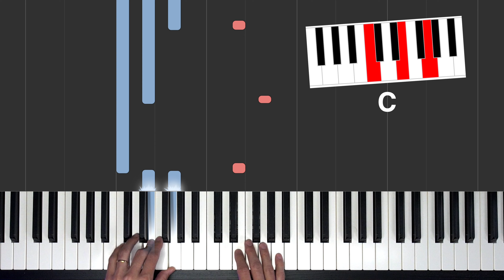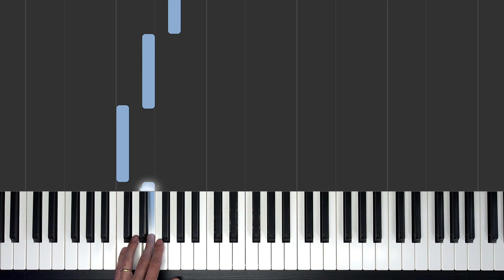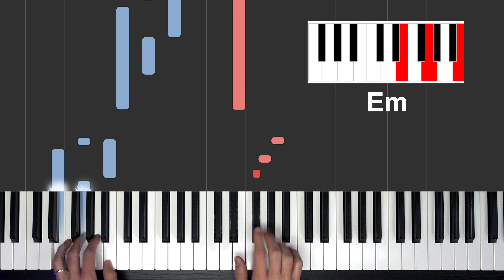A EVOLUÇÃO EMOCIONANTE de um arranjo musical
Como um arranjo musical para teclado ou piano pode se tornar extremamente emocionante ao ponto de você perceber a sua evolução começando apenas com uma nota. Essa evolução emocionante irá te impressionar.

Milo Andreo